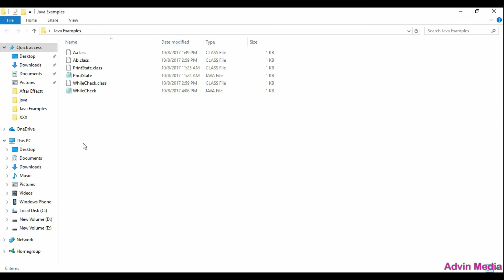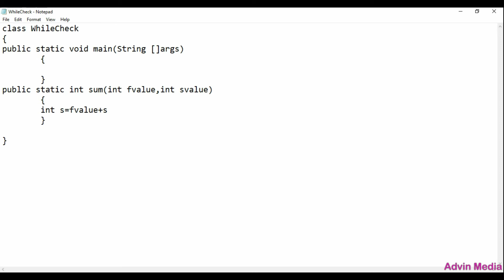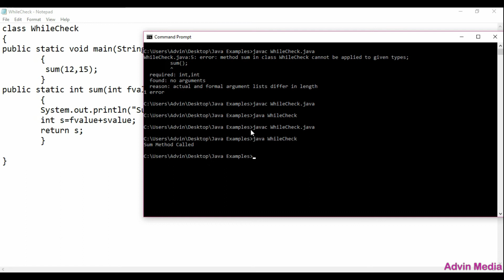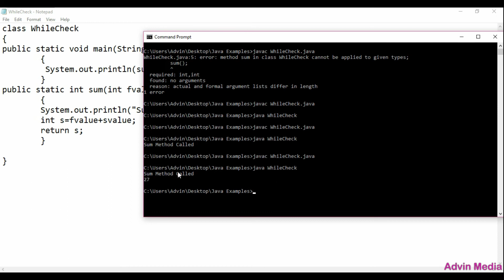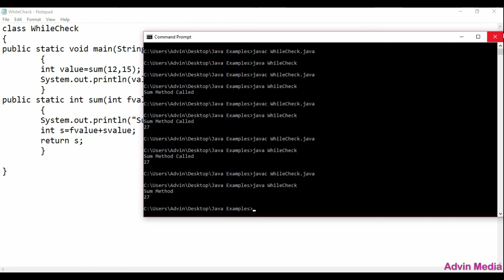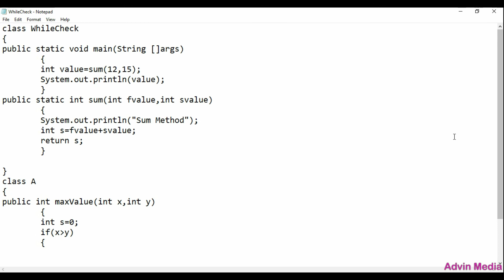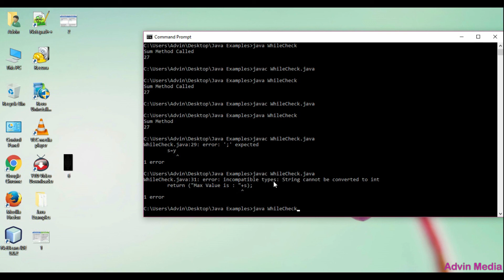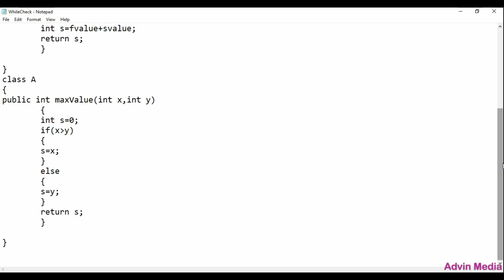Java Sinhala Lesson 37-Method Argument List 1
Java පාඩම් මාලාව පිලිබදව ඉතා කුඩා හදුන්වාදීමක්.

මම පාඩම් මාලාව අපගේ වෙබ් පිටුව වන todayitschools.com සහ අපගේ ‍YouTube චනලය හරහා ඉදිරිපත් කරයි. ඔබට හැකිනම් අපගේ වෙබ් පිටුව වෙතද පැමින අදහස් දක්වන මෙන් ඉල්ලා සිටිමි.

Java programming පාඩම් මාලාව මා විසින් වසර කිහිපයකට පෙර කාලය තුල නිර්මාණය කරන ලද්දකි. Java හි මූලික හරය ඔනැම කෙනෙකුට තේරුම් ගැණීමට පුලුවන් වන විදියට තමයි හදල තියෙන්නෙ ඒ වගේම Notepad එකක මූලික දේවල් හරියටම තේරුම් ගන්න පුලුවන් වෙන්න කවුරුත් කරල නොතිබුන කාලයක තමයි මම මේක කලේ. ගොඩාක් අය Java මෙහෙමයි වැඩ කරන්නෙ කියල ඉගෙනගත්තේ මෙකෙන් කියල Comments දැකීම සතුටක්.

අපගේ විඩියො පාඩම් ඉහල Graphic Quality නෙති උවද ඉතාම වැදගත් විශය කරුණු ආවරනය වන ලෙස සකස් කොට ඇත.

මෙය අධ්‍යනය සිදු කරන සිසුන්ගේ අදහස් දැක්වීම අගය කොට සලකමි.

අප විසින් පවත්වාගෙන යනු ලබන වෙබ් පිටුව වන  todayitschools.com  හරහා ඉදිරියේදී ඔබට
අවශ්‍ය අනෙකුත් පාඩම් මාලා ඉදිරිපත් කිරීමට අපේක්ෂා කරමි. ඔබට කාලය පවතීනම් අපගේ වෙබ් පිටුවට පැමිණ අදහස් දක්වන මෙන් ඉල්ලා සිටිමි.
…ස්තුති… .